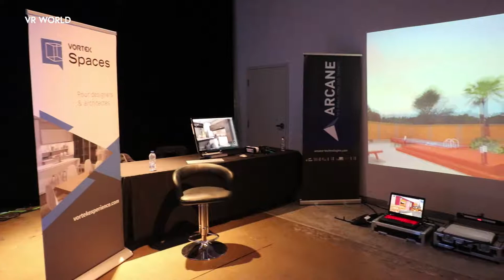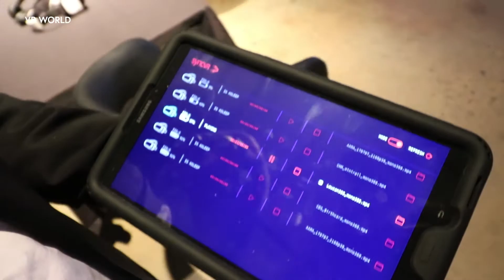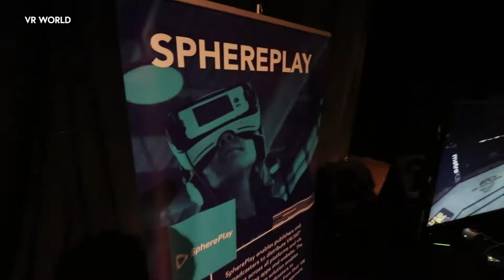Montreal Virtual Reality Market shines light to city’s movement in AR/VR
November 2017 saw the third instalment of the Montreal Virtual Reality Market - an industry gathering held in Montreal. With over 50 virtual- and augmented reality companies located in the city, Montreal is well positioned to burst in the VR industry: four engineering schools, massive video gaming industry (Ubisoft, EA, A2M, Gameloft to name a few), world-renowned filmmaking and developed IT market surely makes for a lot of qualified skills floating around here. We visited the event to check up with the AR/VR startups coming out of this French-speaking city and converse with some of them.

Comments by companies: MVRM, DroneVolt, Figure 55, IAMGENIUS, SpherePlay, SmartPixel.tv